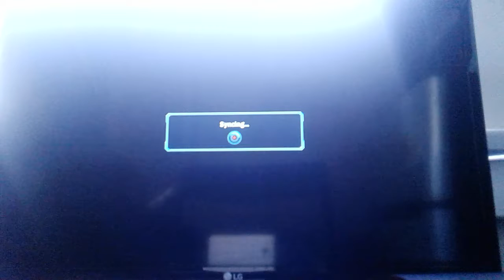❄🚞TTT2 (PS3): Lag Switching Jun & Asuka (ikanon97)